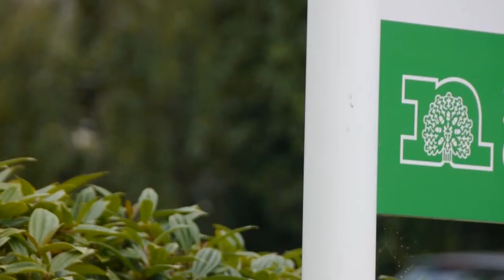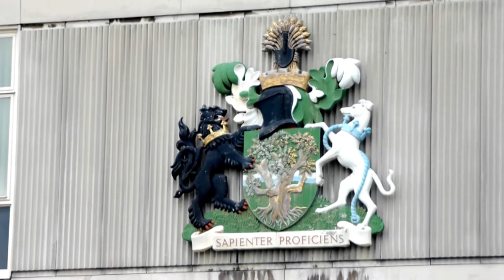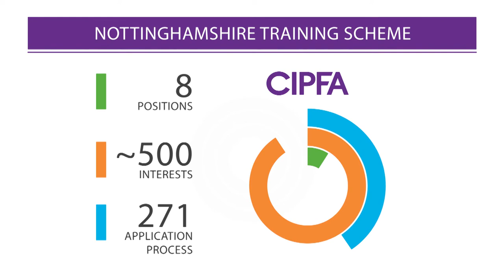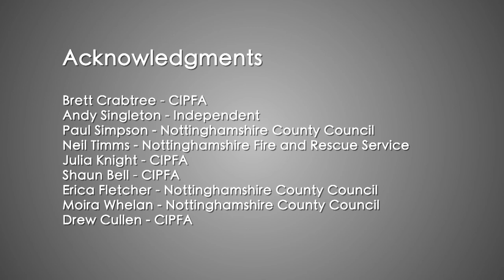CIPFA - Nottinghamshire Co-operative Training scheme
CIPFA have a proven track record in setting up and supporting collaborative graduate recruitment and training schemes for our employers. We know that recruitment and training budgets are tightening, but with an ageing workforce and high staff turnover there is still a strong need for new talent.